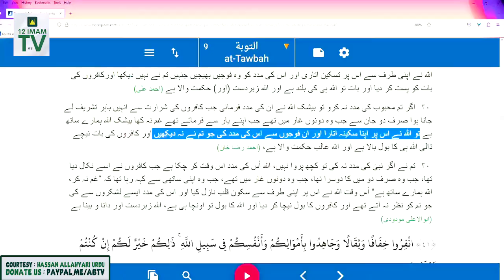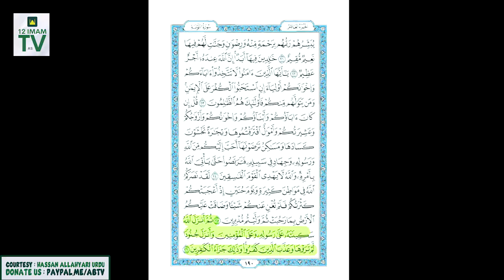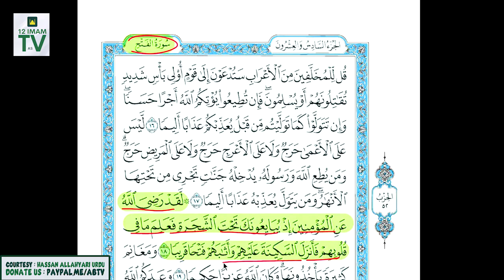Khaleefa Abubakr Momin Sahabi Yaar-E-Ghaar Ya Batil ? | Shaykh Hassan Allahyari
Credit : @HassanAllahyari

Supplication. !
Channel Admin